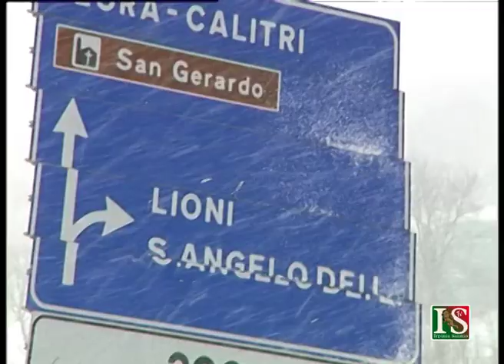neve alta irpinia 7 febbraio 2012